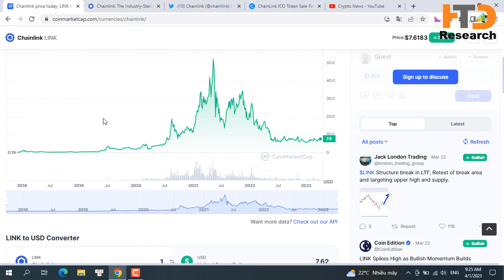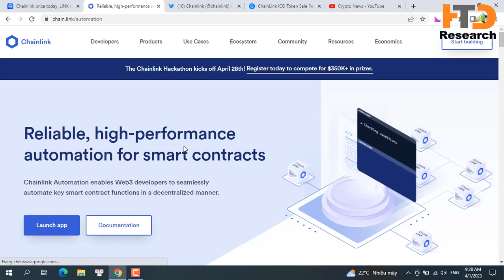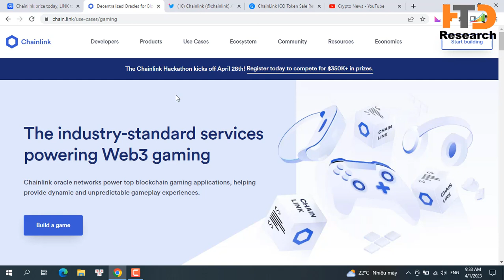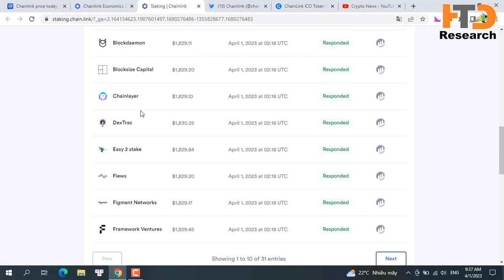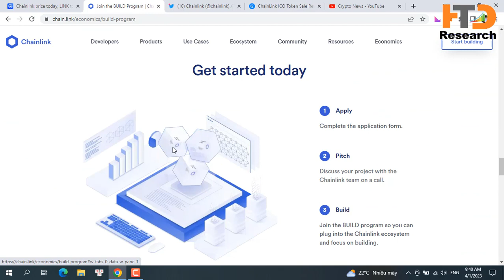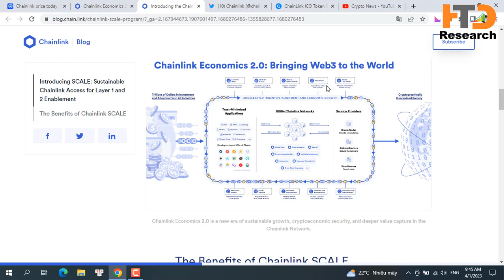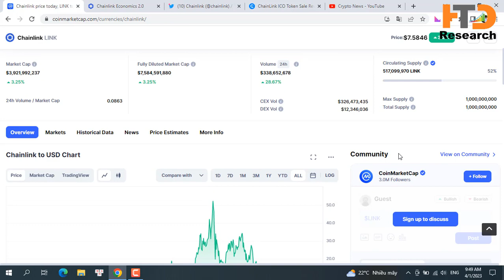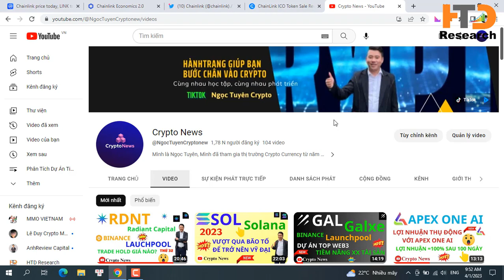CẬP NHẬT Chainlink (LINK) 2023? NÂNG CẤP Economics 2.0 TÍCH LŨY ĐỂ BÙNG NỔ MÙA UPTREND TIẾP THEO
Link đăng ký sàn giao dịch uy tín:
CẬP NHẬT Chainlink (LINK) 2023? NÂNG CẤP Economics 2.0 TÍCH LŨY ĐỂ BÙNG NỔ MÙA UPTREND TIẾP THEO/Crypto News